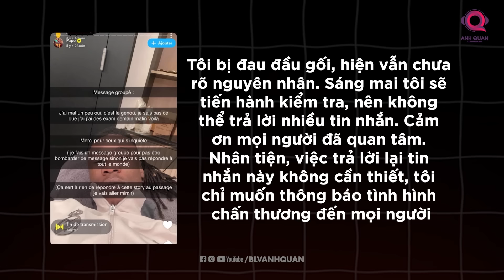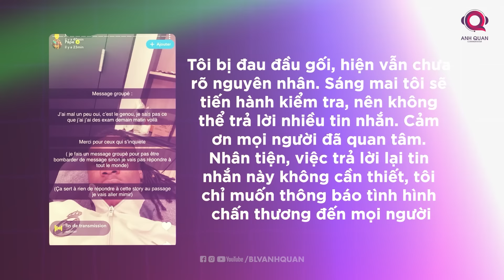ANCELOTTI TỨC GIẬN: KHI ÔNG KHÔNG BAO GIỜ CÓ ĐƯỢC ĐỘI HÌNH MẠNH NHẤT TRONG TAY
Carlo Ancelotti tức giận ném thẳng chiếc đồng hồ xuống đất trong buổi tập của Real Madrid. Tại sao lại như vậy, Carletto vốn là một người nổi tiếng với sự điềm tĩnh và khả năng ứng phó với mọi tình huống khó khăn trên sân cỏ. Thậm chí, nhiều lần, khi đội bóng lội ngược dòng những phút cuối, sự điềm tĩnh vẫn xuất hiện trên gương mặt của HLV người Ý một cách lạnh lùng.